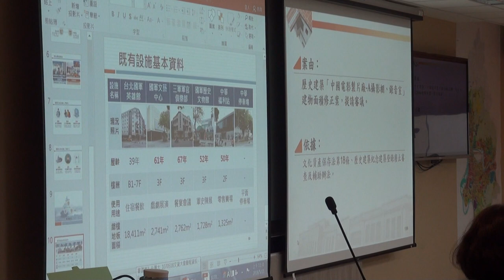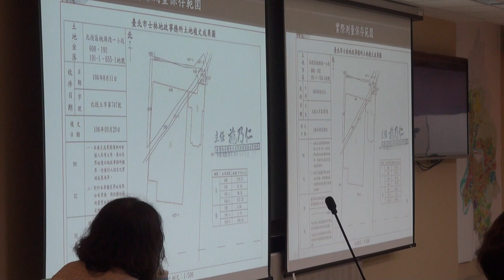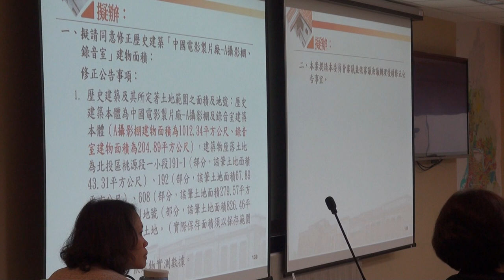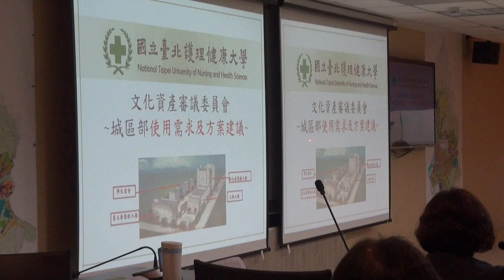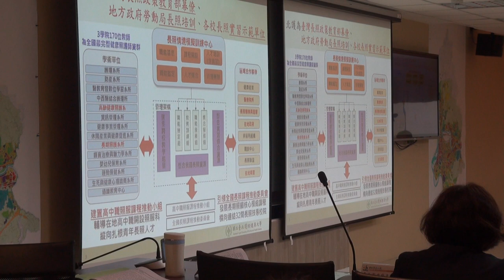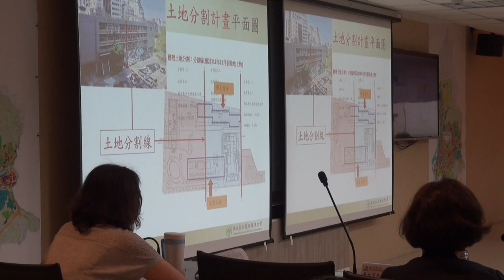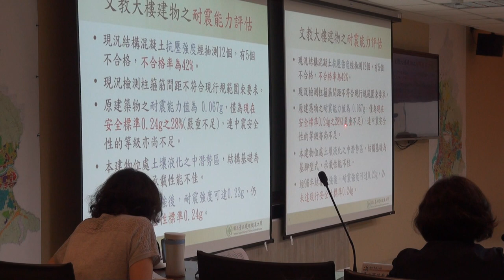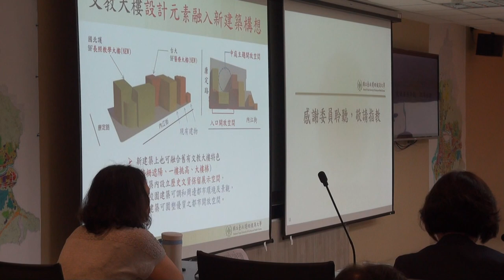臺北市文化資產審議委員會第106次會議影片-PART5